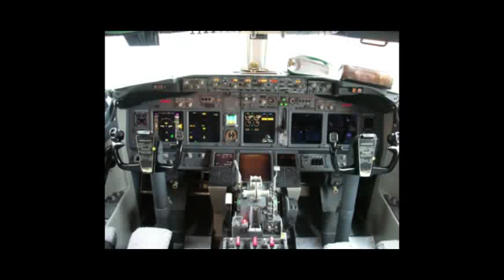Boeing 737NG Fire Bell sound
The sound of a Firebell as used on Boeing 737NG. (From PMDG 737NG) If anyone else happens to have any other rare recordings of sounds that aircraft systems make (current and past) or knows where to buy master recordings for them, please share them or where to buy them from if they cost money.